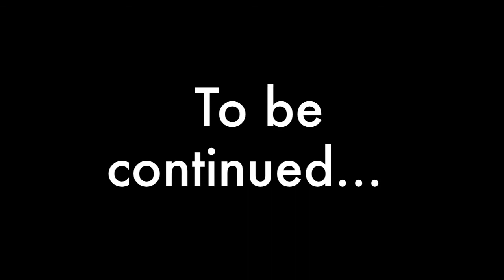Romeo PIRLO: Saint Just vs Ecole des Champions (U12 Criterium)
Victoire de l'Ecole des Champions 7-2 contre Marseille Saint Just